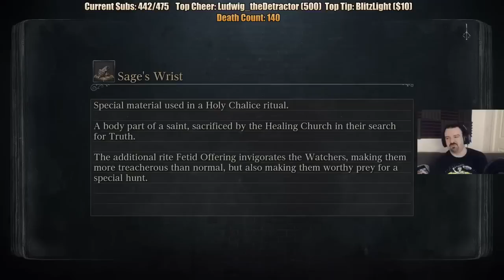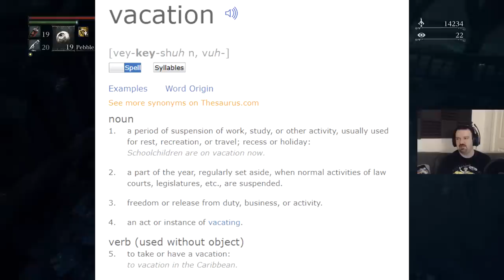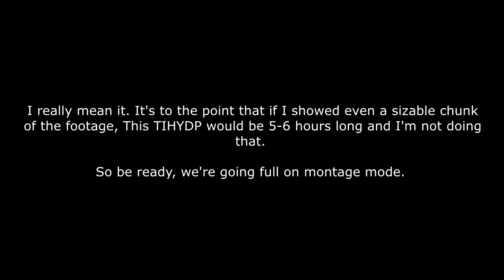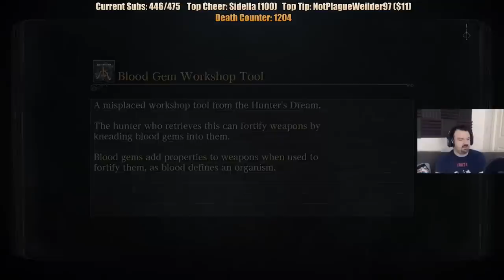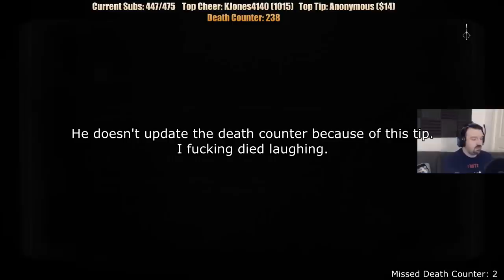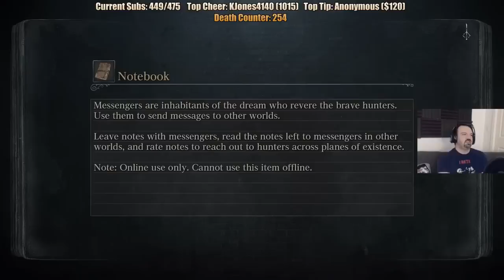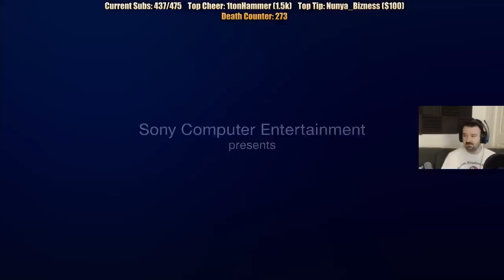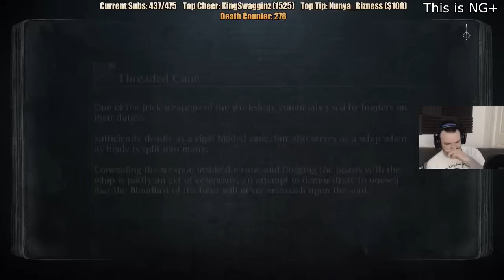This Is How You DON'T Play Bloodborne Redemption Run Part 3 (0utsyder Edition)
This is my last From Software TIHYDP, and the last TIHYDP I do like this.

The conclusion to DSPs 40 Hour playthrough. Monsters in the well and in the chat. I can't even be bothered to finish the description. Peace.